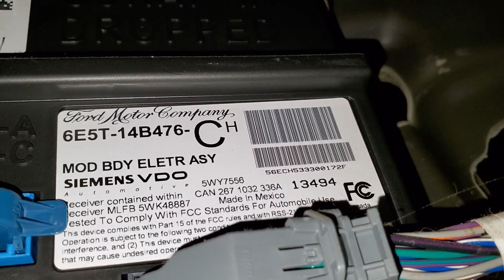HOW TO FIND YOUR 2006 LINCOLN ZEPHYR DOOR CODE LOCATION WHERE IS MY CODE?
Today I show you how to find your 2006 Lincoln Zephyr Door Code Entry.